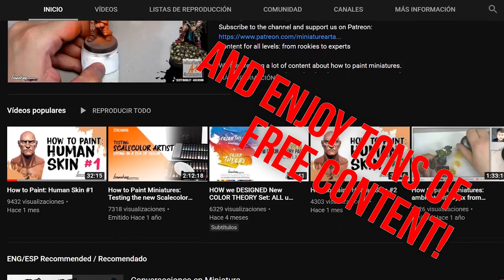Conversaciones en miniatura #2 / ESCULTORES CON ESTILO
Segundo capitulo de este nuevo formato en el que charlamos con personajes relevantes del mundo d ela miniatura!! Esta vez solo en español.
Nos juntamos con Lucas Pina, Pedro Fernández y Marc Masclans para debatir!

¿Descubriremos los secretos mas oscuros de estas bestias de la escultura de miniaturas!!?

Lucas Pina es uno de los escultores mas prestigiosos del mundo. Único escultor que ha ganado un Best of Show en Monte San Savino!. Sus piezas de edición limitadas se agotan en pocas horas y mantiene una linea con un estilo super personal que a todo el mundo enamora!. Ha sido publicado en los Spectrum awards y es sin duda uno de los nombres en letras mayúsculas que representan mejor la evolución de la escultura en el mundo de la miniatura. Escuchemos qué tiene que decir antes de que se lo lleve Pixar!!!. podeis encontrar sus piezas Corred u os quedaréis sin copias!

Pedro Fernandez ramos es una de esas leyendas que nos ha diseñado y escultpido figuras durante más de una década, Infinity, Gamezone, FeR miniatures, Big Child, KnightModels, Mummi Museum, Enigma y una infinidad de marcas que han tenido la suerte de contar con sus modelos.  Además desarrolla su arte y visión personal en PedroFernandezworks y en su día enOrigenArt. Un escultorúnico que ha esculpido animales a tamaño monumental 8ballenas, delfines, toros..) bustos de diferentes escalas, 75mm, 54mm y las mas refinadas y detallistas versiones de 28mm que se han visto hasta la fecha... Uno de los pilares de la escultura de miniaturas!. Sus trabajos mas personales aquí:

Y los dos seres que forman parte del equipo inicial de "Conversaciones en miniatura":

Marc Masclans es uno de los que más piezas ha pintado de nuestros invitados estrella. Marc es uno de los pintores profesionales mas prolíficos de la industria. Best of painting en Monte San Savino. Oro en todos los concursos que os imaginéis! y Profesor

Alfonso Giraldes " banshee" escultor a rachas, ha esculpdo para Forgeworld, Scale 75, Nuts Planet, KnightModels, Terrible Kids stuff y desde hace unos años publica sus piezas a traves de bansheeartshop.com, donde podréis encontrar entre otras el anonimous 1, una pieza con mas de mil copias repartidas por todo el mundo. Gran maestro Monte San Savino, Best of fantasy Monte San Savino y co fundador de